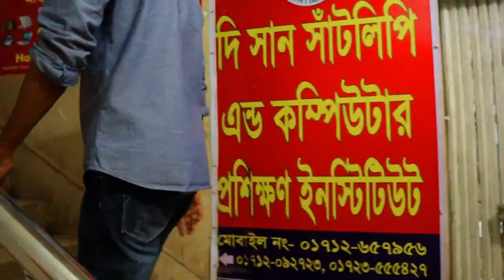Low price laptop price in bangladesh 2023 | Second hand laptop price in bangladesh 2023 |Used Laptop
🚀 আমাদের শোরুমের ঠিকানা :
মিরপুর-১০, (গোল চত্বর, মেট্রো রেলের ২৫১ নম্বর পিলারের পূর্ব পাশে) "সুমন প্লাজা" মার্কেটের ৩য় তলা,